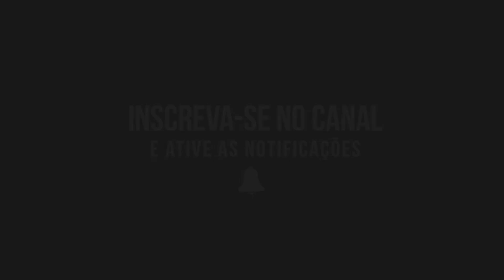Audi A4 B5 1.8T ACCELERATION GPL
Audi A4 B5 1.8T AEB ACCELERATION ENGINE STOCK GPL

Material do aço aos melhores preços só na maxpeedingrods.
Turbos, bielas forjadas, coilovers, intercoolers, etc